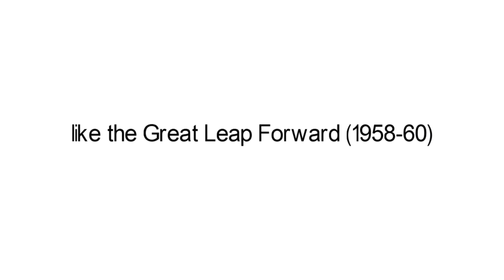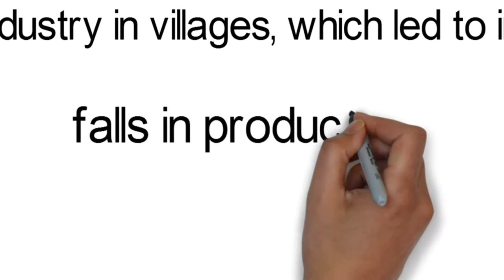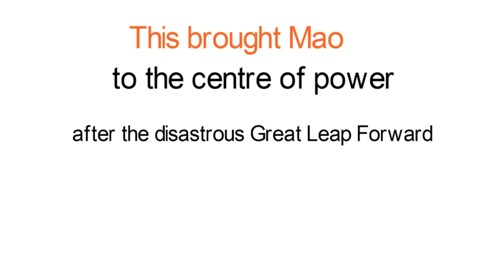Another Face of China || Mao Zedong || Deaths of tens of millions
The People’s Republic of China (PRC) was founded in 1949 by Mao Zedong. Although it was a collective effort in which ‘immortal eight elders’ such as Deng Xiaoping and Bo Yibo also played a major role, Mao was chosen as the face of China’s Communist Party (CCP) until his death in 1976. Between 1949 and 1976 and especially during 1966-76, Mao had a larger-than-life persona and was worshipped across China.

Mao was, however, both directly and indirectly responsible for disastrous economic policies like the Great Leap Forward (1958-60). Ideology and politics triumphed over economic logic in the establishment of communes and light industry in villages, which led to inefficiency, falls in productivity and output and the famines of 1959-62 that resulted in the deaths of tens of millions. The Cultural Revolution from 1966-76 – also described as China’s ‘spiritual holocaust’ (Ba Jin 10) – was launched by Mao to preserve ‘true’ communist ideology by purging the remaining capitalists and traditional Chinese elements from Chinese society. This brought Mao to the centre of power after the disastrous Great Leap Forward. It had momentous socio-economic and political ramifications, leading to the torture, harassment, imprisonment, forced displacement and the death of millions of Chinese people, including senior members of the CCP.